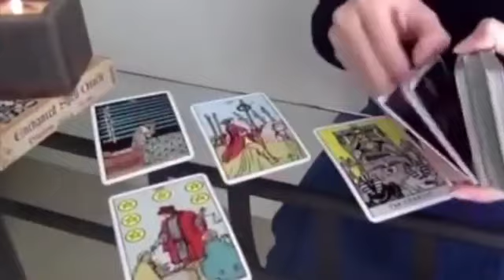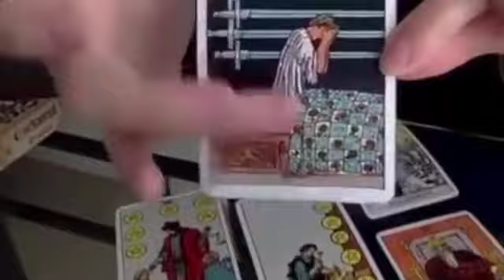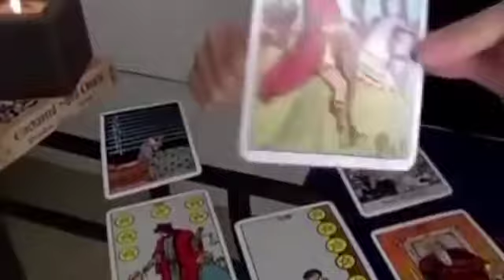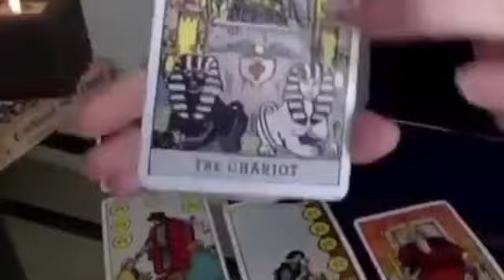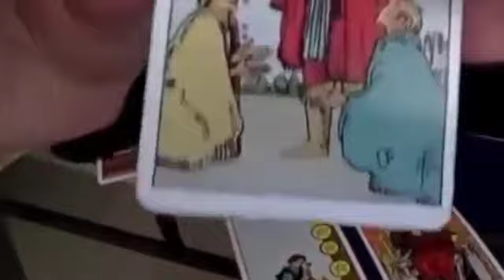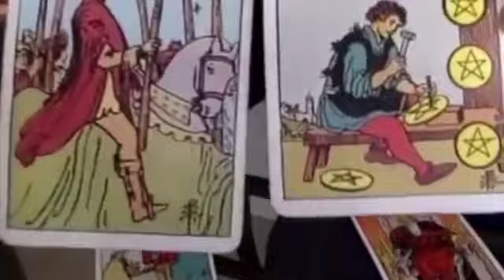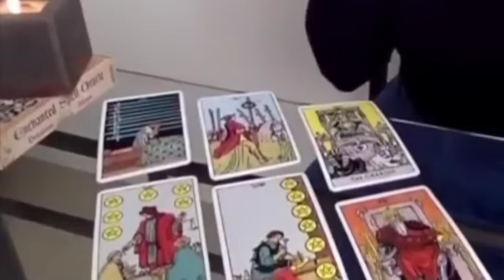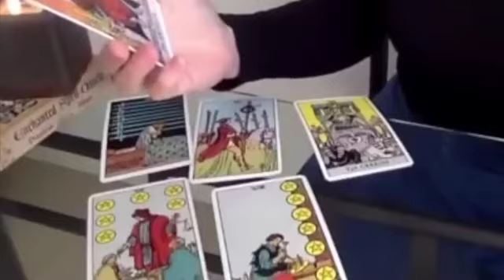SCORPIO WAIT, STOP ✋🏽THIS WILL HAPPEN TODAY! 🔥♥️ 27-29 OCTOBER 2023 WEEKEND TAROT